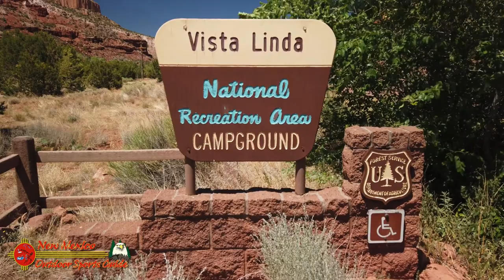Jemez River Vista Linda Campground and Trout Fishing Public Access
This popular campground is open year round. The campground is located in the scenic San Diego Canyon, with spectacular red rock canyon and mesa views. Come prepared for warm days and cool nights during the summer months and cold winter temperatures. The Jemez River, adjacent to the campground, offers excellent trout fishing opportunities and wildlife viewing. Fishing is best during the Winter months.

Uses: Overnight camping, hiking and trout fishing.

Facilities: The campground has 13 units with grills. Amenities include drinking water, paved access and vault toilets. No hook-ups or dump station available. Tents, RV's and trailers up to 40 feet and pull through capability.

Special Instructions: Cutting live vegetation is strictly prohibited. Charcoal only in pedestral cooking grills.

The Jemez River is formed by the confluence of the East Fork Jemez River and San Antonio Creek, which drain a number of tributaries in the area of the Valles Caldera, Jemez Mountains and Santa Fe National Forest. The Jemez River is about 50 miles long, or about 80 miles long if its longest headwater tributary, San Antonio Creek, is included. The East Fork Jemez River is about 22 miles long. Both San Antonio Creek and the East Fork Jemez River flow through intricate meanders along their courses.  The East Fork Jemez is a National Wild and Scenic River.

Most of the Jemez ranges between 15-30 feet wide and generally 2-3 feet deep with a few deeper pools reaching five feet. Cottonwoods, willows and alders are scattered along this freestone like river forcing anglers to wade up the middle. NM Highway 4 parallels the river so access is extremely easy.

The Jemez is a low elevation trout stream, during the heat of summer water temps can soar making for a tough day. Winter on the other hand is cold but seldom freezing making this a wonderful winter fishery. Midge hatches provide the bulk of dry fly action during the winter months, however a well-filled box should include nymphs and streamers. Wild browns range from 8-12 inches, New Mexico Game and Fish stocks rainbows throughout the winter months.